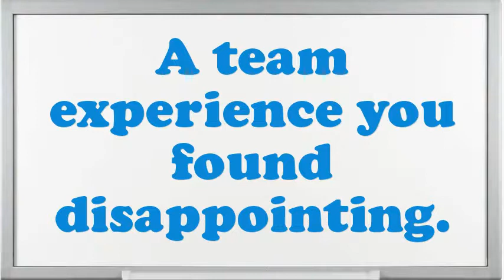Can't Remember Interview Questions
Interview Questions for Can't Remember.What are you doing if you worked as an Can't Remember?How prolonged do you plan to stay at company if offered the Can't Remember position?What are the potentials of an elegant Can't Remember?Illustrate few exemplars of companionship as an Can't Remember.Give me an example of a stressful condition for Can't Remember?